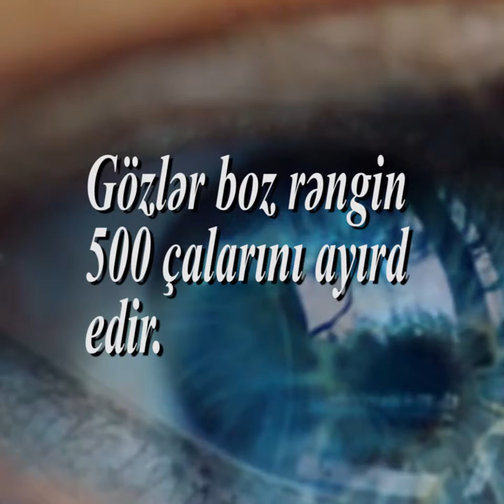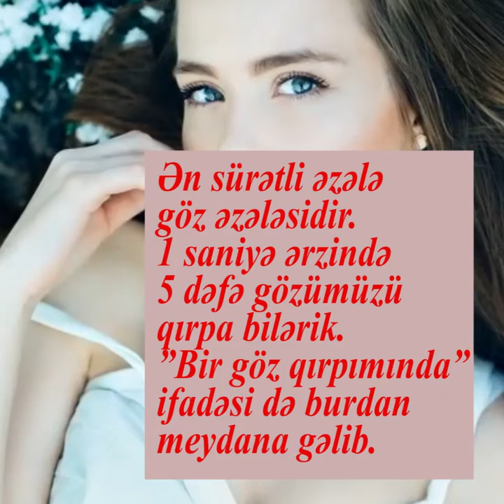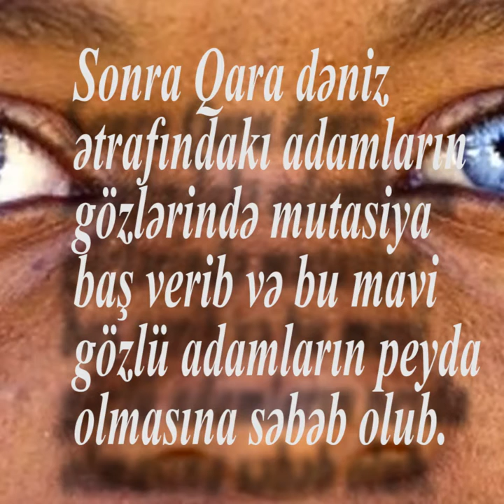Göz haqqında maraqlı faktlar